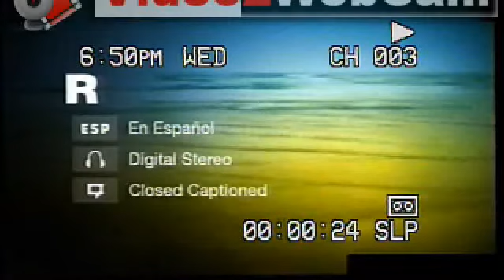Encore Feature Presentation Rated R